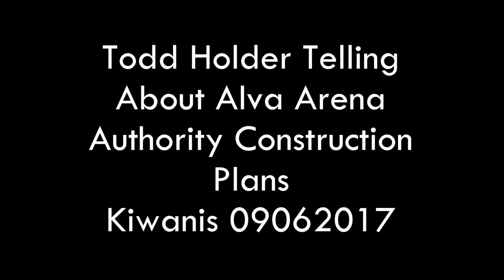Alva Arena Authority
Todd Holder, member of the Arena Authority tells of the progress of the facility at the Alva Kiwanis Club on 9/6/2017